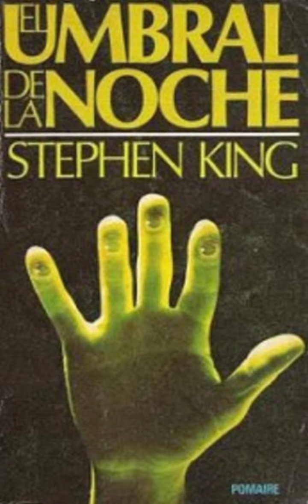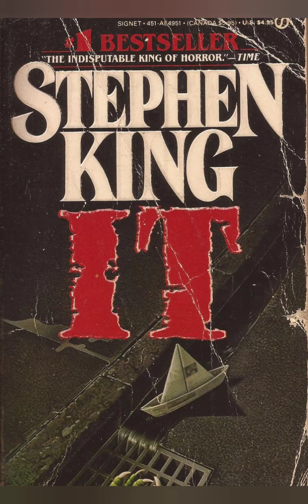Adaptándonos a Eso | Lectura sobre algunos relatos de King y su novela It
Una lectura de algunos cuentos de El umbral de la noche y la novela It y sus adaptaciones cinematográficas.